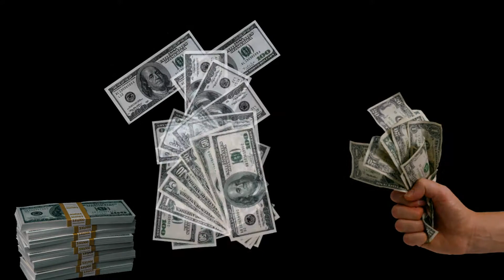BADE NOEX "PROMESAS"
rock urbano bade noex